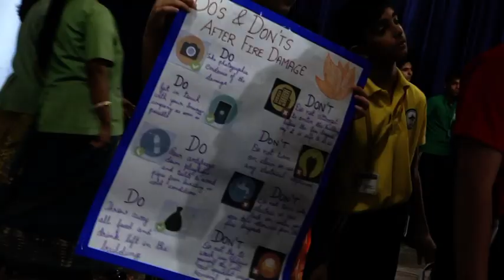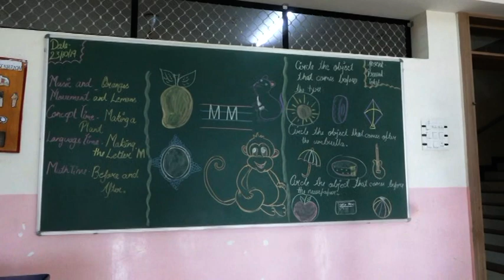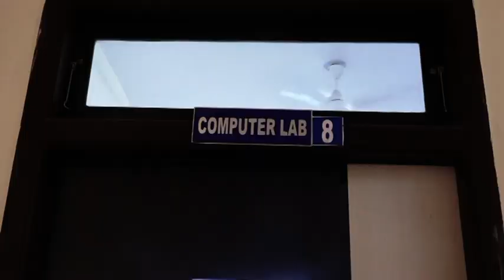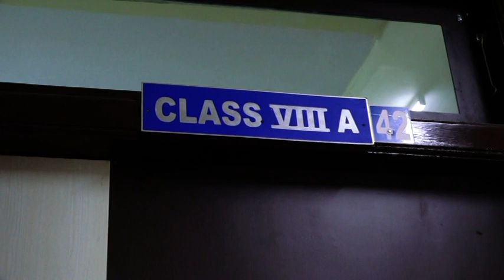MLZS Jabalpur Inspection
Inspection Video of MLZS, Jabalpur for CBSE Inspection upto Senior Secondary Level.